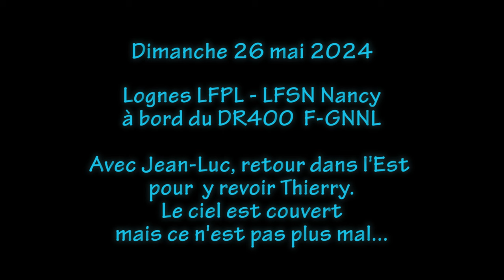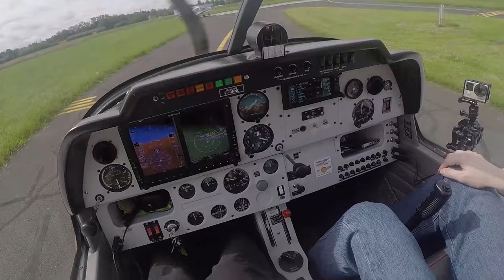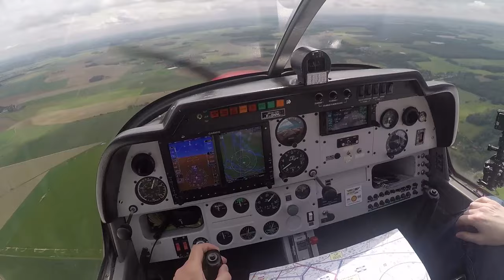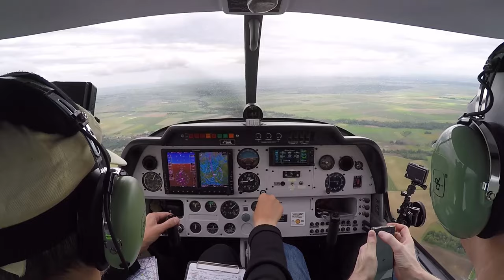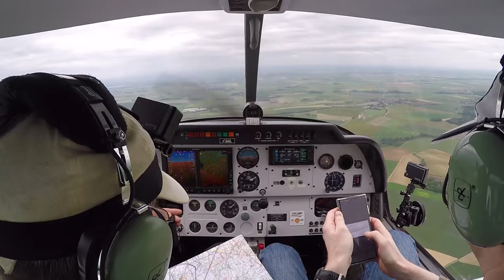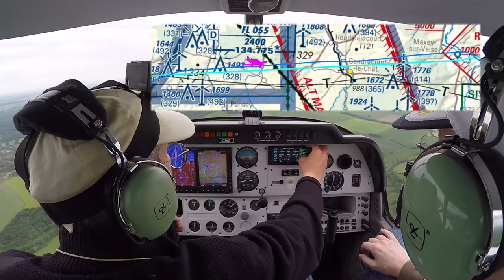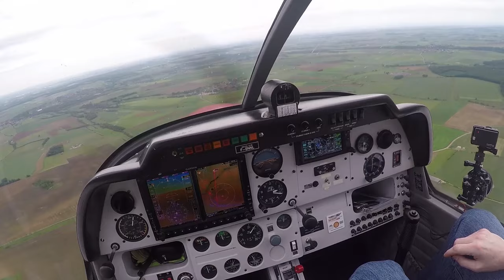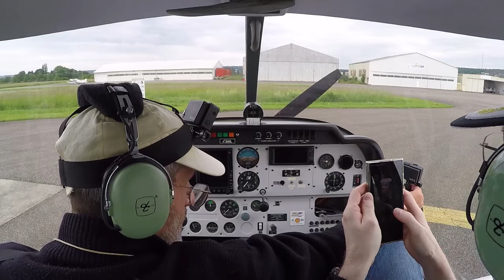Nav aller Nancy LFSN – 26/05/2024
Retour à Nancy, par le sud cette fois. La météo est un peu chargée mais le plafond est là avec plus de 4000 ft globalement et le vent dans le dos.
La navigation ne présente pas de difficulté particulière : on va survoler une zone réglementée, un terrain militaire d'artillerie (zone R6A) et passer au sud de St Dizier sur un point qui n'est pas dans le GARMIN, il ne faudra donc pas se fier au tracé à l'écran. Le point suivant est un château, mais là j'ai défini un waypoint personnalisé.
A partir de Sézanne on entre dans un secteur complètement inconnu puisque jamais survolé encore.

0:00:00 intro et démarrage
0:09:50 essais moteur
0:17:03 décollage
0:25:20 c'set parti vers Sézanne ...
0:38:45 ... approche de LFFZ
0:42:15 passage sur l'ancien terrain de Marigny
0:45:00 Seine Info annonce R6A active : que faire ?
0:53:20 contact St Dizier, naviguer sans entrer dans la CTR
1:05:55 passage FLSI-Sierra / ville de Wassy
1:18:55 approche/recherche du château de Montbras
1:30:30 visuel LFSN Nancy, contact AFIS et intégration circuit en 21 main gauche
1:36:20 en début de finale
1:41:10 fin roulage sur zone d'avitatillement
1:44:02 FIN